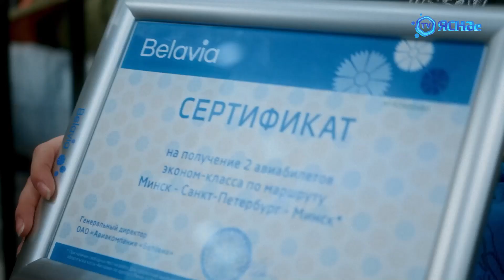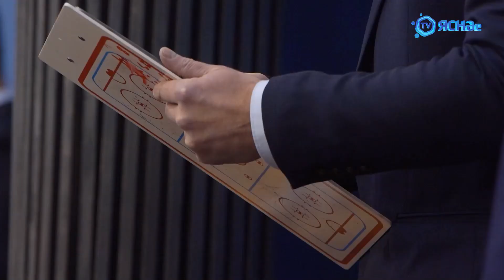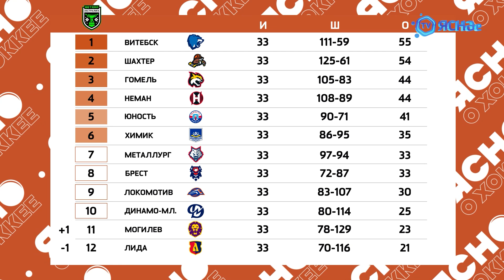Ясно о хоккее 4.15 | Кольцов вернулся в сборную | Пушков против Немана | Атмосфера Матча звезд КХЛ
Темы выпуска
- Атмосфера Матча Звезд КХЛ, где приняли участие четыре белоруса: Владимир Алистров, Алексей Колосов, Виталий Пинчук и Евгений Лисовец;
- Сергей Пушков впервые встретился с «Неманом» после назначения на пост главного тренера «Бреста»;
- Сборная Беларуси начала подготовку к Кубку Первого канала. Константин Кольцов ответил на все интересующие вопросы.